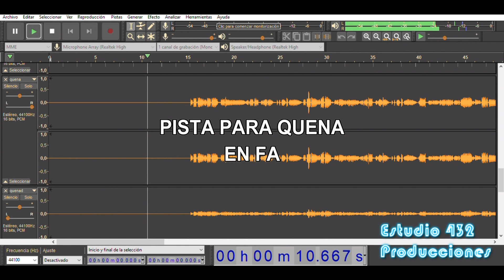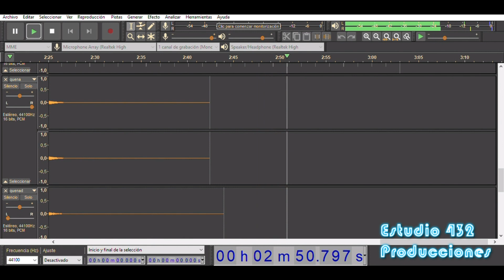PISTA PARA QUENA CON AFINACIÓN FA - CAMINO DE LLAMAS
Registro 440Hz